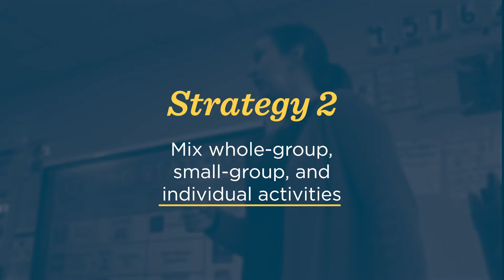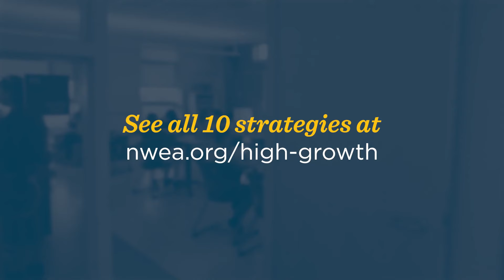Mix whole-group, small-group, and individual activities | The Transformative Ten #2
NWEA researcher Chase Nordengren conducted a multi-year study of effective instructional practices at high-growth schools, and the result was a set of strategies we call the Transformative Ten. See all the startegies and learn more about the High Growth for All project and our time working alongside the educators of Schiller Park, IL by visiting our

Strategy 2: Mix whole-group, small-group, and individual activities

What is it? Expert, effective teachers are shown to mix collaborative, cooperative, and whole-group instruction. Instructional technologies buoy this strategy by providing opportunities to learn in new and different ways, like interactivity, immediate feedback, student choice, or open-ended input.

How does it work? Flexible instruction options help Schiller Park teachers maximize time for all learners. Third-grade teacher Kaitlin uses instructional technologies to effectively be in two places at once.

“If I want to meet with a group and I know that these six kids are much higher, I can even record a video [for them]. I’m still teaching to them; I’m just not doing it right now.”

Try this: Use your expertise and high-quality data to balance the demands of each lesson, the learning needs of each student, and the resources available when determining learning activities and groups.